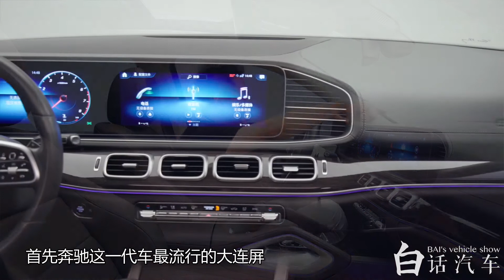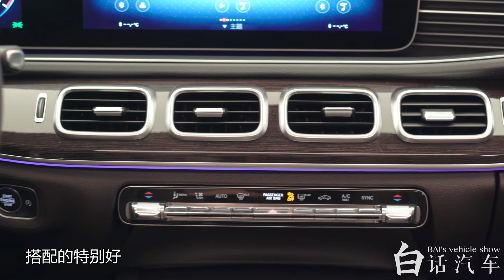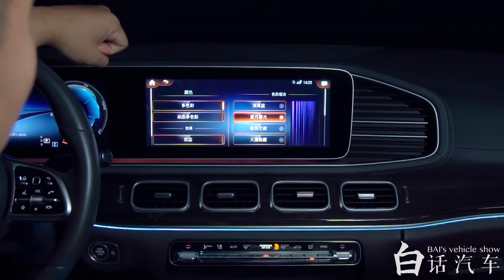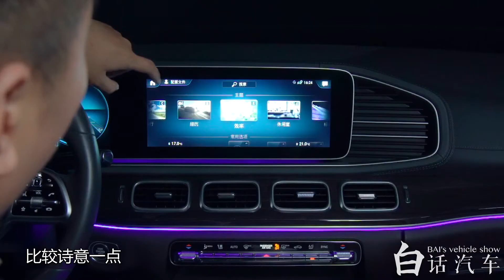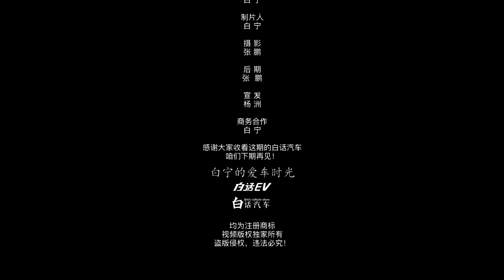白话汽车：神仙过招各显神通，白宁眼中的奔驰GLE【白宁的爱车时光】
奔驰GLE在你眼中是什么样子？来看看我眼中的奔驰GLE
奔驰GLE 白话汽车 白宁的爱车时光 本视频专注于汽车领域的内容，所有内容均在安全情况下进行演示。